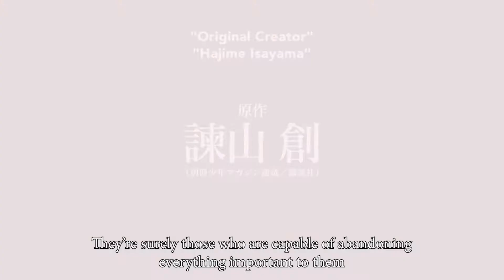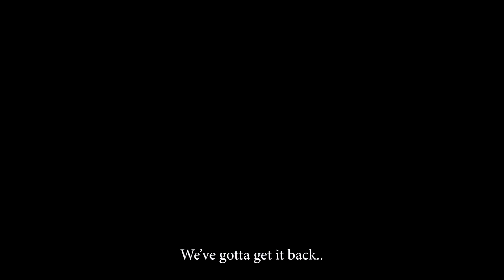Attack on Titan 4 temporada parte 2